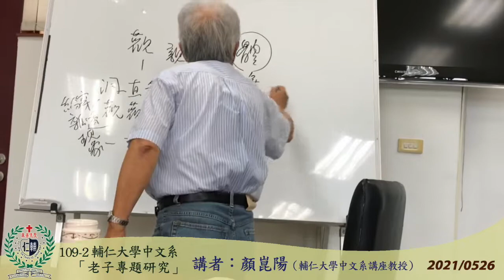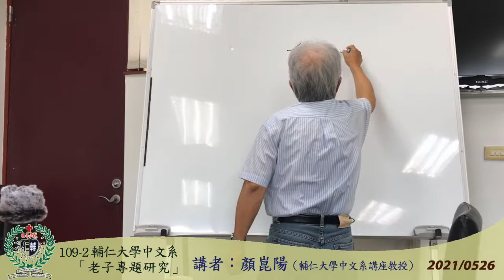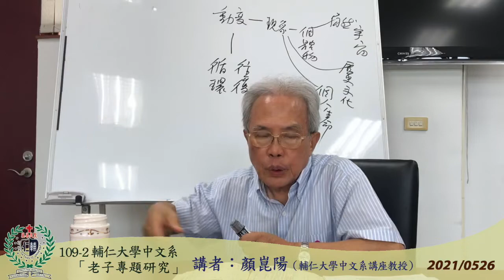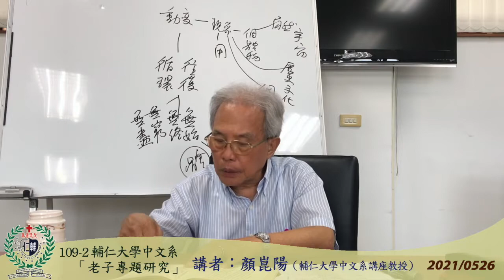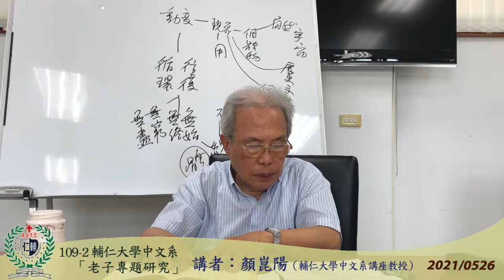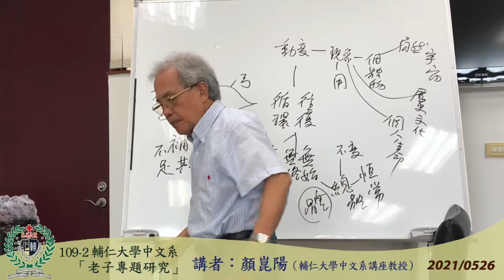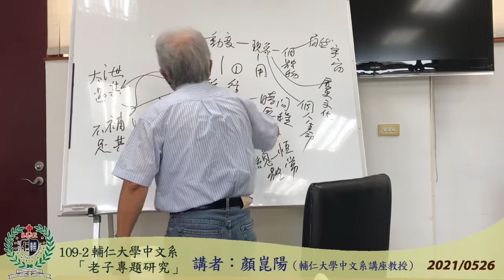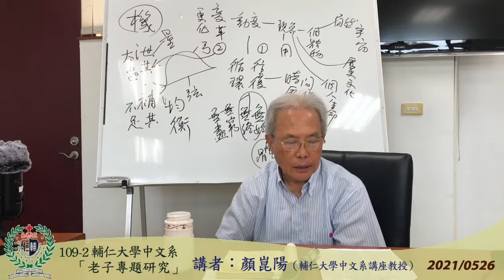109-2輔仁大學中文系「老子學專題研究」2021 0526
109-2輔仁大學中文系「老子學專題研究」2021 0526
講者：顏崑陽教授（輔仁大學中文系講座教授）
課本：余培林 註譯《新譯老子讀本》（三民書局）
講義請至文學舘下載。